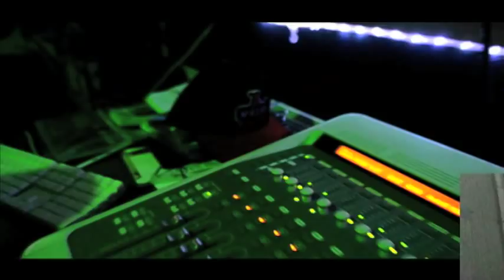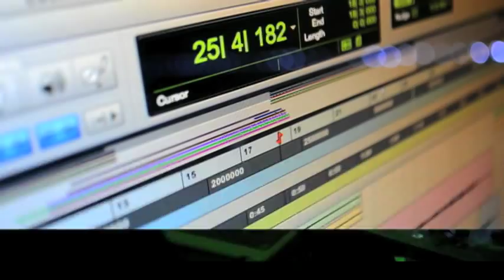GREEN SOCKS "a couple 100k" [music. video.]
Top of the World Records +DUNGEON FAMILY+ SIXSENSE FOUNDATION [music. videos.] presents "a couple 100k", the new street release from GREEN SOCKS... check out more from GREEN SOCKS, EZNEK, GLO-DOM & Miss C. C. La Flor all on the sixsense foundation music. videos. (c)2014 Director+Editor: Kahlil Gibran Stokes